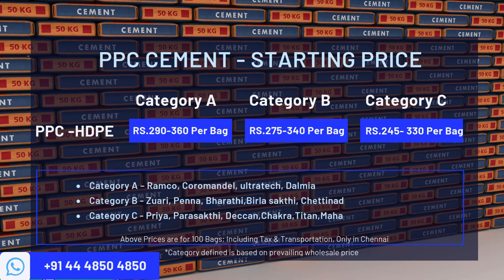18 October 2024 | Building Materials Price | Daily Update